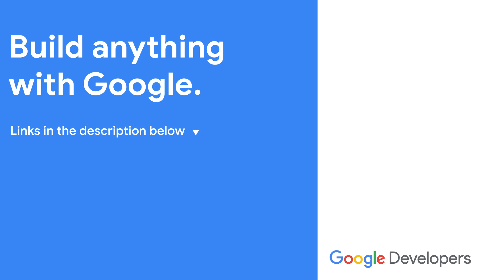The future of Google Assistant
In this episode of Assistant on Air, Toni Klopfenstein, Developer Relation Engineer, welcomes Allen Firstenberg, Google Developer Expert for Google Assistant, to chat about the future of Google Assistant and the pivot towards focusing on App Actions for Android applications. Allen shares the benefits of App Actions for developers, users, and features to incorporate in the future.